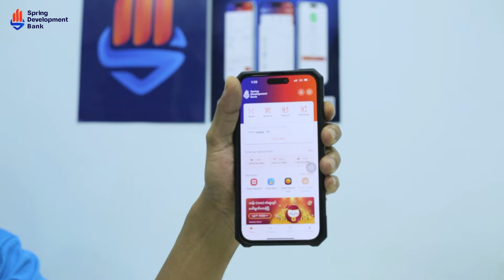လွတ်လပ်ဧကန် နွေဦးဘဏ်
▪️ နေ့စဉ် လူမှုဘဝမှာ SDB နွေဦးဘဏ် ကို အသုံးပြုပြီး ရေမီးအစုံ လေထီးခုန်ဖို့ ကိုဘုန်းဆက်သွင် နဲ့ တောဝက် တို့ ဘော်ဒါနှစ်ယောက် ဘာတွေ ပြောပြသွားလဲ ကြည့်လိုက်ရအောင်.